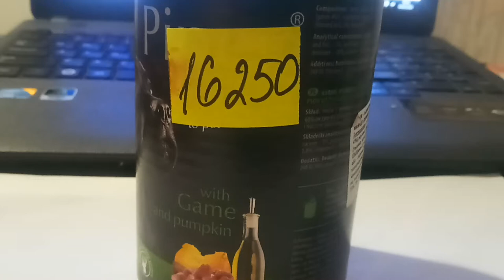Dolina Noteci Piper - консервы для собак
Корм Dolina Noteci PIPER высокого качества содержит в своем составе прежде всего высокого качества сырья. В кормах Dolina Noteci PIPER используется такой выбор белковых компонентов, чтобы качество биологическое и питательное белок, выражено как содержание всех аминокислот было самым высоким.